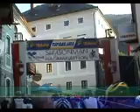Samsonman_2008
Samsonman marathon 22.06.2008